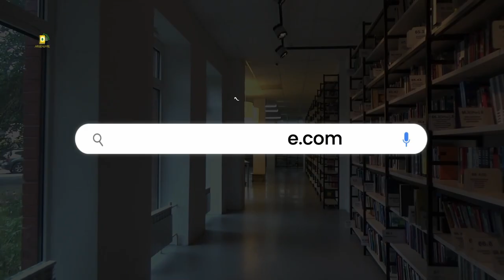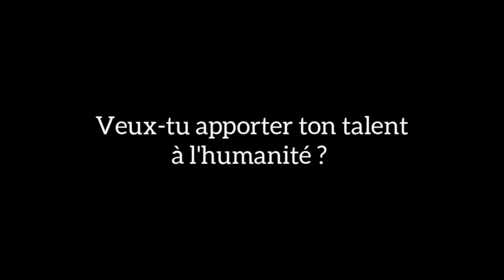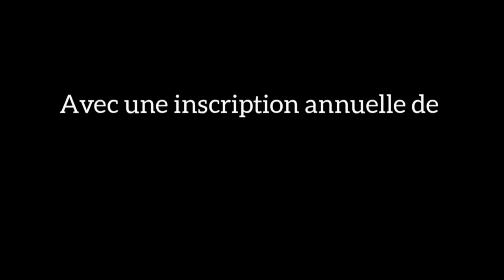J'ai vécu le calvaire!